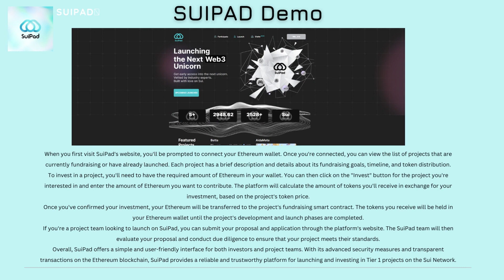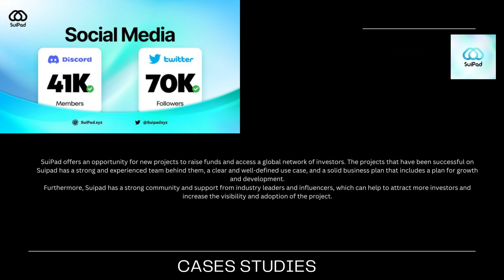SUIPAD (Premier Launchpad for Tier 1 Projects on SuiNetwork)